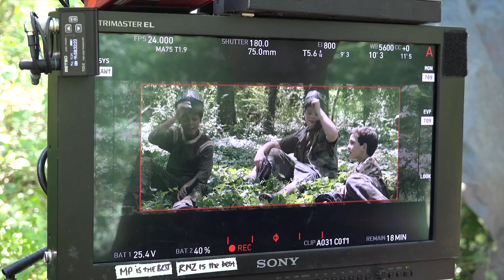THE 15:17 TO PARIS - Live It Twice Featurette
Initial release: 9 February 2018 (USA)
Starring: Anthony Sadler, Alek Skarlatos, Spencer Stone, Judy Greer, Jenna Fischer, Ray Corasani